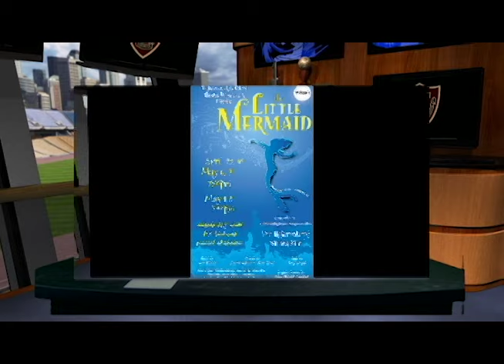Hype Mar4th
Sign up for AP English III today!
Dang...